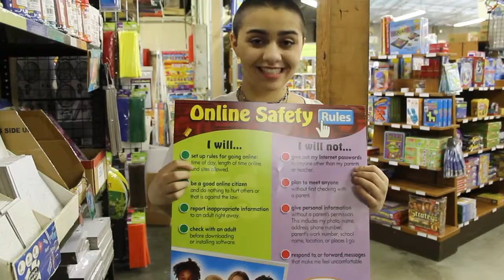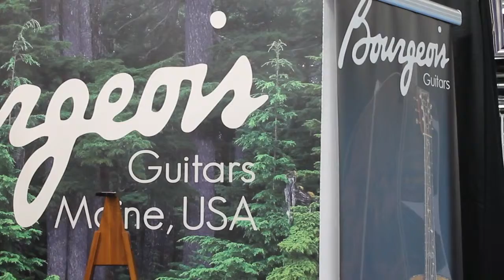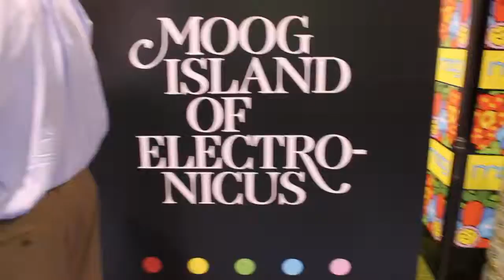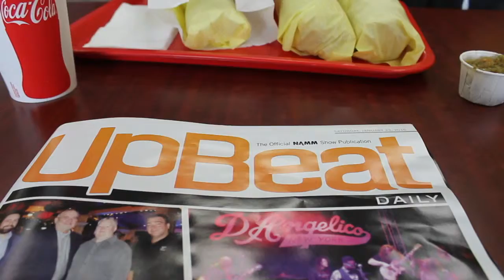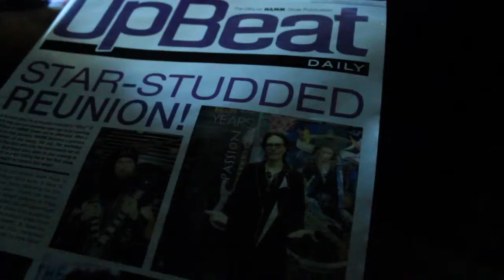Daveschooling Week 3 Highlight Reel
A weekly summary of the alternative learning experiences happening in and around Dave!